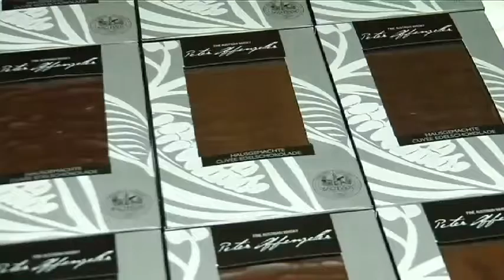Peter Affenzeller präsentiert Imagefilm seiner Destillerie I Whiskydestillerie Peter Affenzeller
Am 4. Oktober 2014 wurde der Imagefilm von Peter Affenzeller Whiskydestillerie im geladenen Kreis das Erste Mal veröffentlicht.